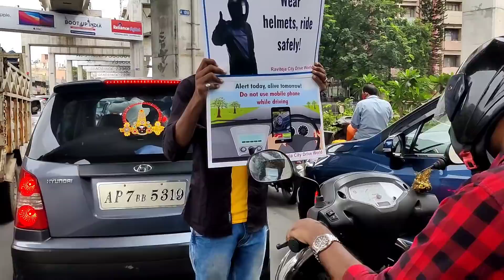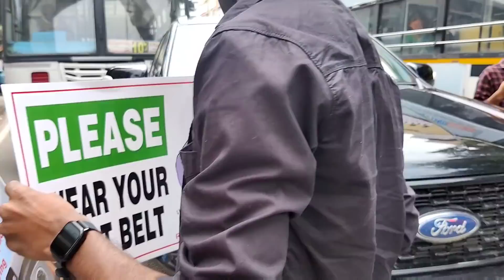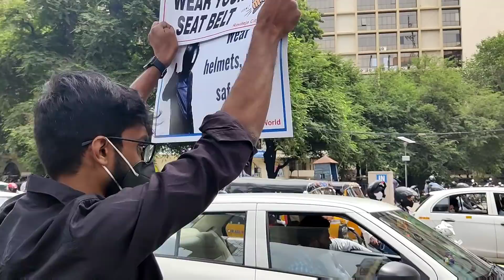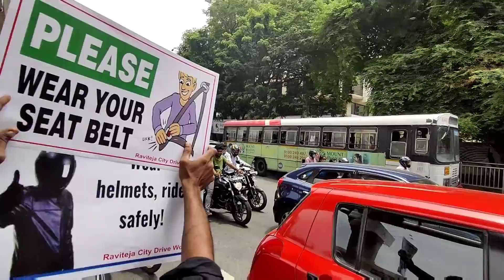దాధాగిరి పనిచేయని చోట గాందిగిరి పనిచేస్తోంది